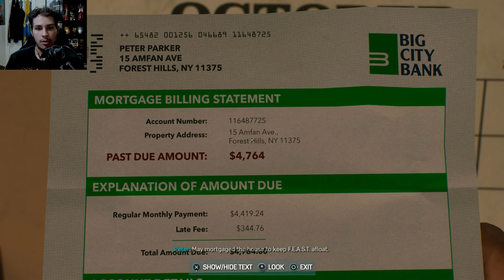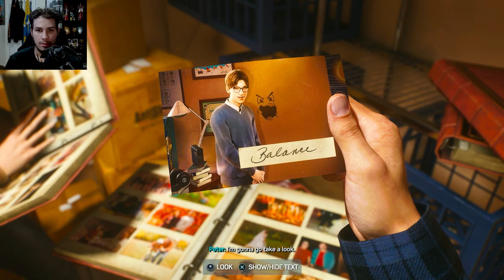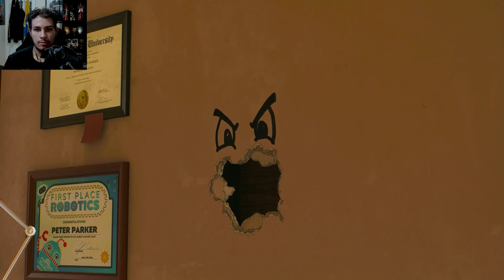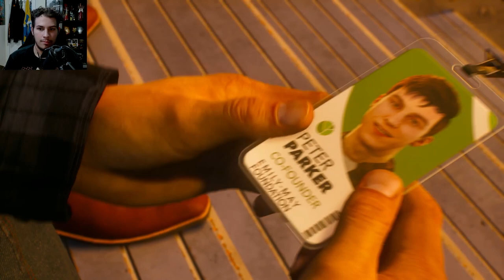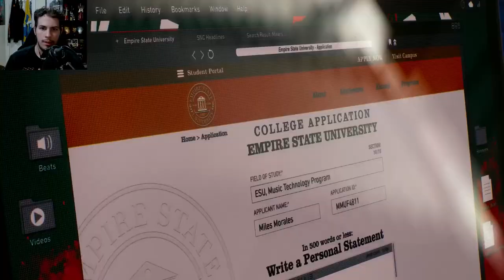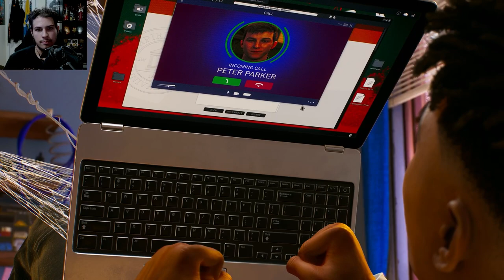The City Is DESTROYED! | Spider Man 2 Ep. 2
*IGNORE*